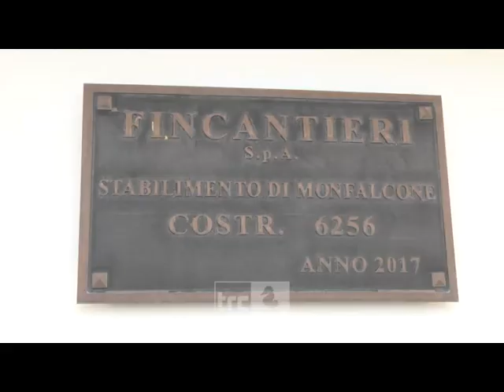Il Porto dà il benvenuto a Msc Seaside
Il porto ha dato il benvenuto a MSC Seaside, nave tra le più avanzate al mondo dal punto di vista tecnologico, che farà scalo ogni venerdì per l’intera stagione estiva.